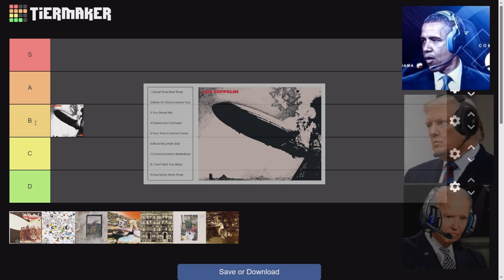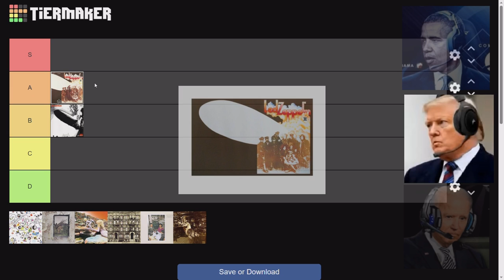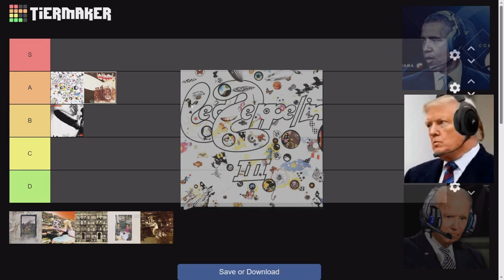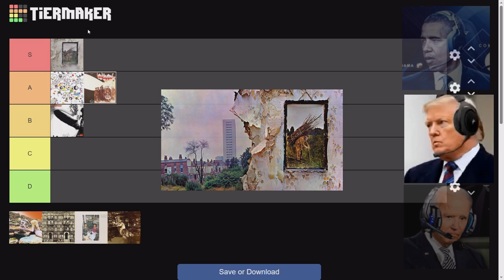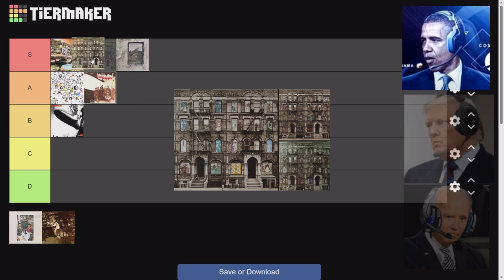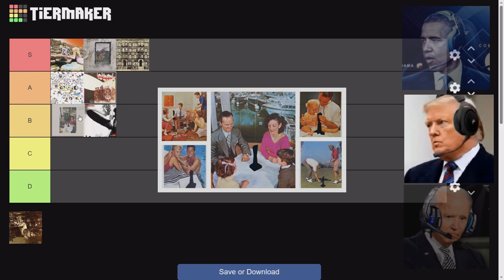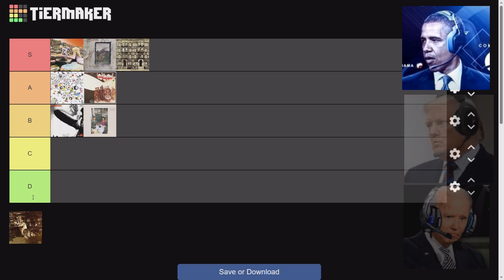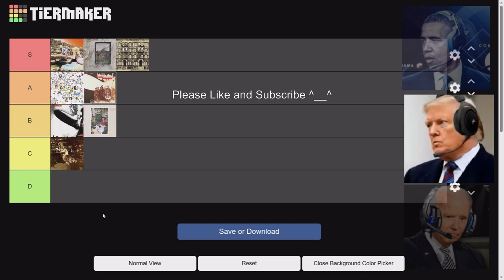Led Zeppelin Albums Tier List Ranked by the Presidents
The presidents debate once and for all which Led Zeppelin albums are the best.

If you really like my videos and would like to support, here is how you can help:

Every contribution is greatly appreciated.